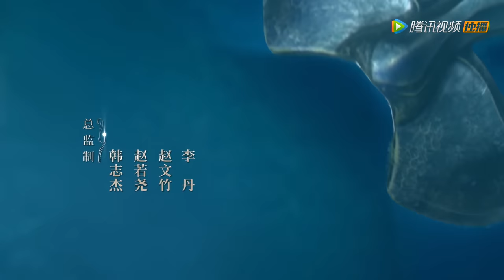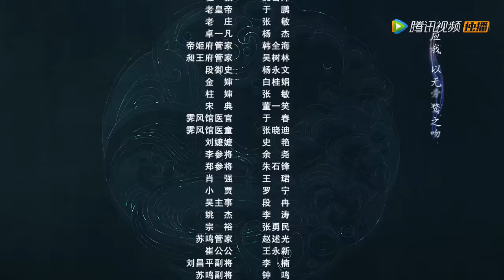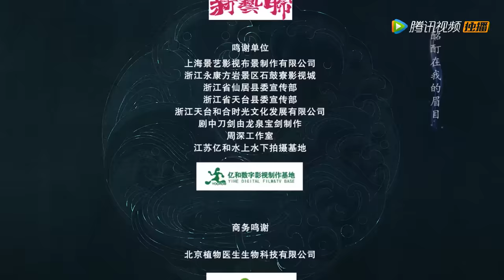ENG SUB【斛珠夫人 Novoland: Pearl Eclipse】EP25 方鉴明英雄救美（杨幂、陈伟霆）